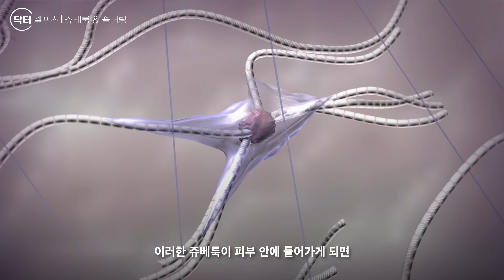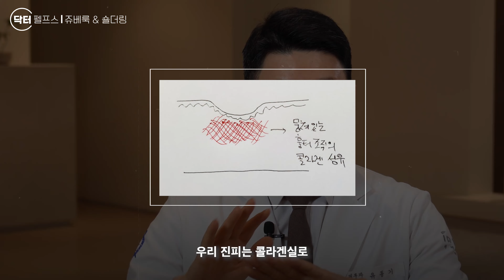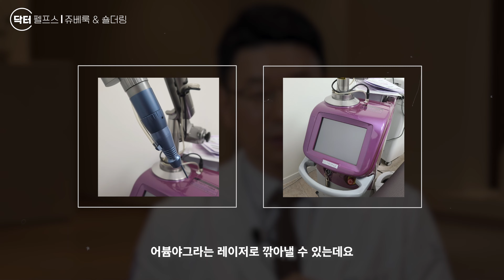여드름 흉터치료 시 가장 중요한 2가지 시술(쥬베룩, 숄더링)에 심도 깊은 설명해보겠습니다.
여드름 흉터는 단순히 프락셔널한 레이저만으로 교정되는 질환이 아닙니다.
환자의 상태에 따라 여러가지 시술이 복합적으로 이루어져야 하는데요.

오늘은 제가 생각하는 여드름흉터 치료에 있어 가장 중요한 2가지 시술인 숄더링과 쥬베룩에 대해 자세히 설명해보겠습니다.

. 피부과전문의 닥터펠프스입니다.